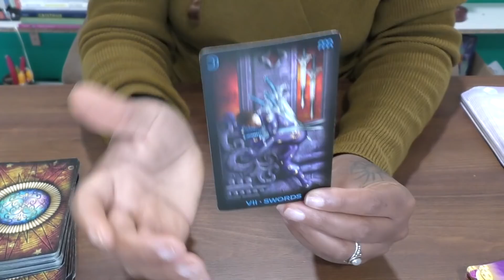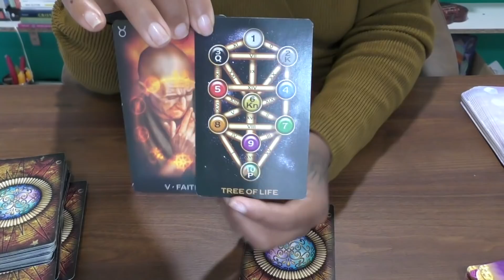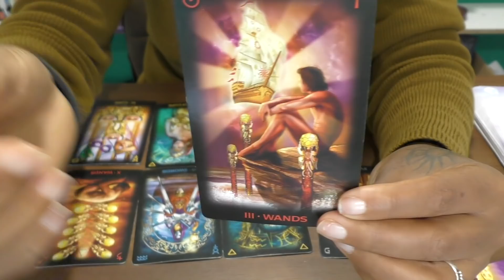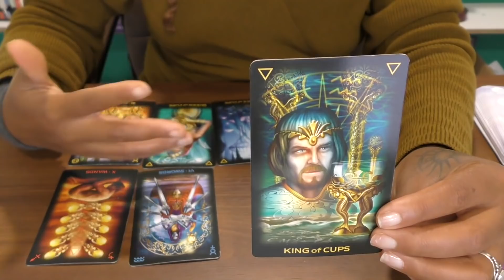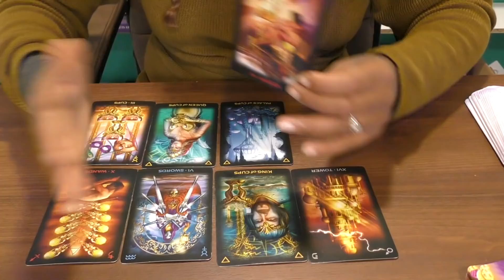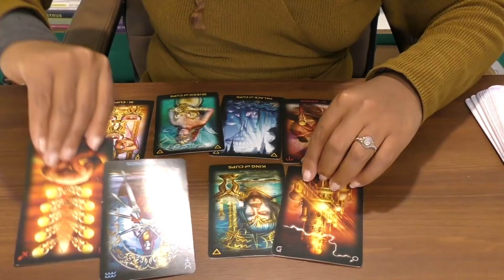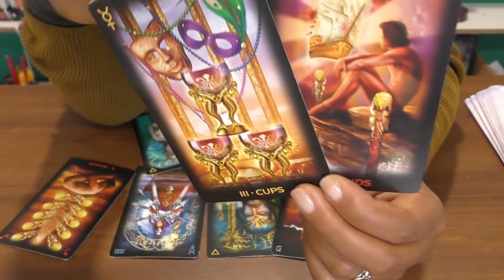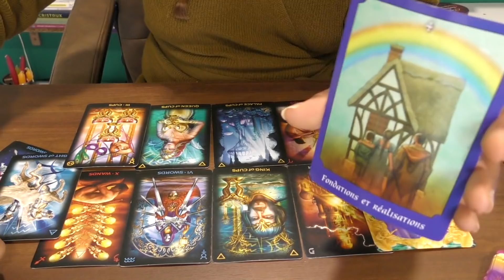Taureau 💓 S'aimer une seconde fois NOVEMBRE 2019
aissatoulartdivinatoire

Tirage Pro
Guidance spiritual